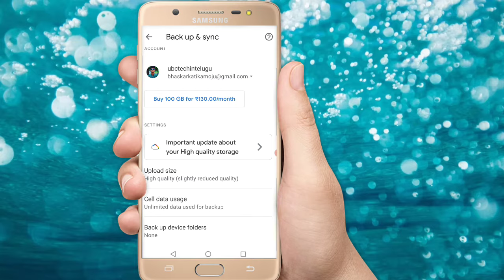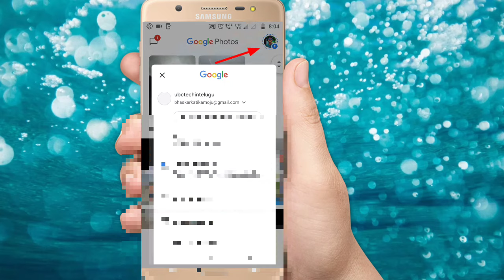How to save pictures from gallery to google photos updated! 2020||in telugu||by ubctechintelugu